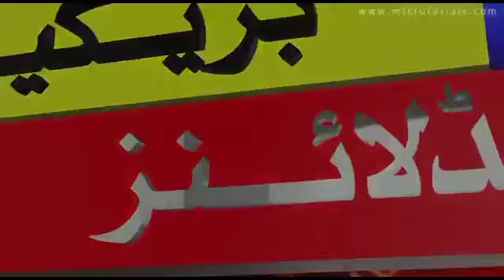Baba and fakhar brilliant batting warm up match| ICC T20 world cup 2021|| Pak vs West Ind| THARINFO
Pakistan vs India opening match in ICC T20 World Cup 2021 | ICC T20 World Cup 2021 schedule

Pakistan vs India most awaited match will be played as the opening game of ICC T20 World Cup 2021. Both teams will meet in Dubai when the 2nd round of ICC T20 World Cup 2021 will be started.

ICC T20 World Cup 2021 schedule will be announced soon. The 7th T20 World Cup will be played from 17 October to 14 November 2021 in Oman and UAE.

Pakistan vs India cricket
Pakistan vs India in T20 World Cup 2021
ICC T20 World Cup 2021 groups
Pakistan cricket
Cricket
Pakistan vs West Indies today's match
Pakistan today match
Pakistan vs West Indies
Pakistan tour of West Indies 2021
Pakistan vs West Indies 2021
West Indies vs Pakistan
West Indies
Pakistan vs West Indies highlights
THARINFO
Cricket news
Live cricket
News 24 crickets